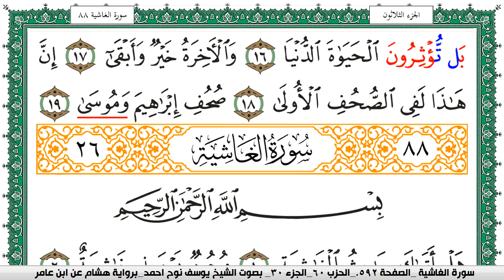سورة الأعلى مكتوبة يوسف نوح احمد برواية هشام عن ابن عامر